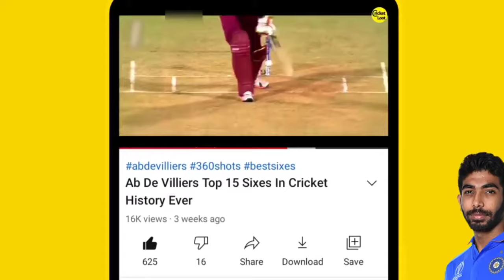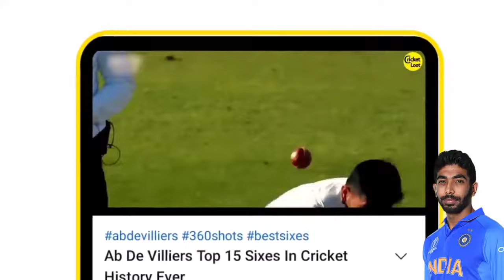Jasprit Bumrah Top 10 Bowled Wickets | bumrah yorkers | techrockers 1M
Watch the Jasprit Bumrah Top 10 Bowled Wickets | bumrah yorkers | bumrah top 10 wickets | techrockers 1M
Jasprit Jasbirsingh Bumrah is an Indian cricketer who plays for the Indian national cricket team in all formats of the game.
Born: December 6, 1993 (age 26 years), Ahmedabad, India
Test debut (cap 290): 5 January 2018 v South Africa
ODI debut (cap 210): 23 January 2016 v Australia
T20I debut (cap 57): 26 January 2016 v Australia
1) jasprit bumrah top 10 wickets
2) jasprit bumrah top 10 yorker wickets
3) jasprit bumrah top bowling
4) jasprit bumrah top speed
5) jasprit bumrah best bowling
6) jasprit bumrah best yorkers

Following video audio content making entertainment purposes only. Not offense anyone . We Didn't Use Any Copyrighted Images, Clips & Videos In This Video. We Are Doing This Video Only For Entertainment & InformativeUpdates are waiting on Insta